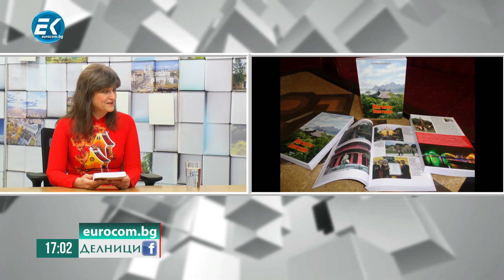Кадринка Кадринова,журналист представя новата си книга за любимия ѝ Виетнам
Виетнам е една от страните, които пленява Кадринка Кадринова, затова посещава страната пет пъти. Всяко посещение е изпълнено с незабравими мигове и интересни истории, които събира в новата си книга. Вижте нейния разказ във видеото.